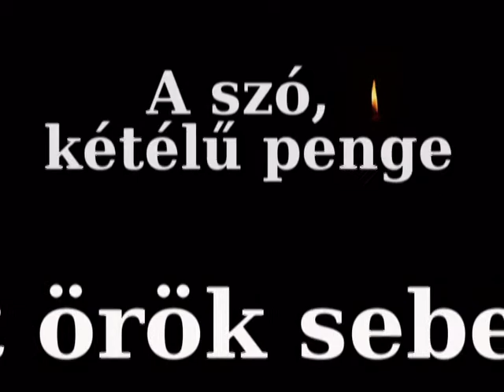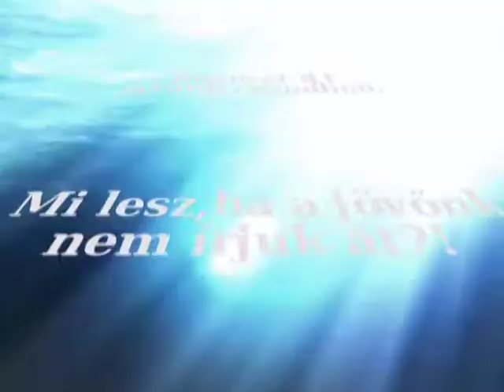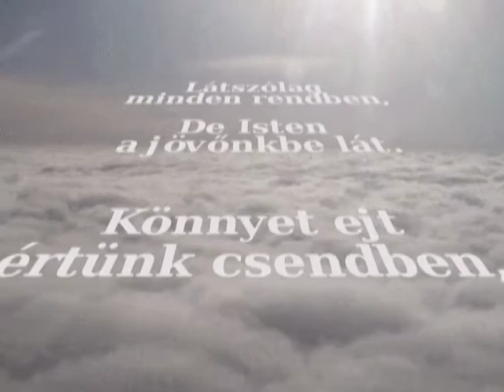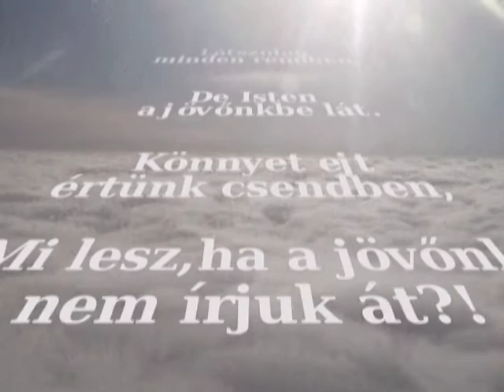Békeharcosok 08-"Ha nem írjuk át"-ének: Kiripolszky Péter-zene:Kovács Fery- szöveg:Kerékgyártó Dénes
A dal demó verzió. A stúdió verzió a Békeharcosok című albumon szerepel majd, kibővített szöveggel.
„BÉKEHARCOSOK”... Készülő zenei album 6 énekes közreműködésével, és egy mozgalom az „EMBERIBB JÖVŐ” érdekében. A projekt nem kollektív álmodozásról, és nem is a világbékéről szól, bár az a végcél, hanem valami sokkal kézzel foghatóbb dologról. Pontosan miről is? A dalokból kiderül a válasz.
Énekesek:Kun Anita, Schrott Péter, Nachladal István Nahi, Rudolf R. Péter, Magyar Csaba Pater, Gedeon András
Zeneszerzők: Papp Béla, Szakács Miklós, Csík Attila,Kovács Fery
Dalszöveg:Kerékgyártó Dénes